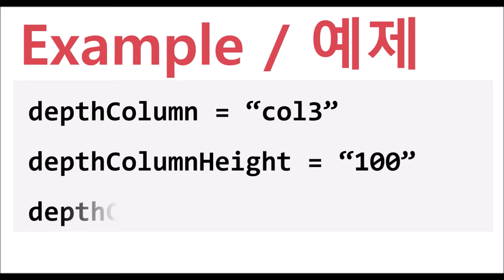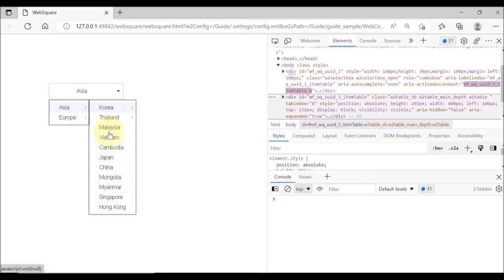SelectBox - depthColumnHeight & depthColumnWidth | WebSquare5 - Quick Guide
00:00 Introduction
00:08 Goal
00:20 Usage
00:30 DEMO
01:30 End of DEMO

Set the height and the width of the hierarchical select item list.

Related APIs
   depthColumn
   depthColumnHeight
   depthColumnWidth